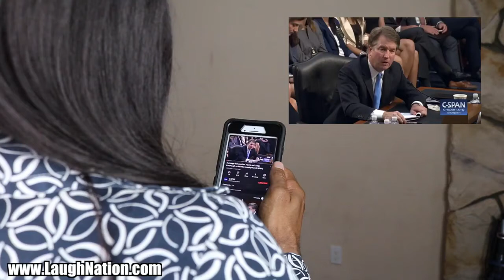COMEDY VIDEO 2020 HOW DNC KAMALA HARRIS DISCIPLINE HER FAMILY IN 2020 PARODY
This comedy video 2020, DNC Kamala Harris is a well-known attorney and former California state senator who has served in the US Senate since 2020. She is currently the Democratic nominee for president of the United States in 2020. She has been widely criticized during her campaign for her ties to the politically active left and criminal justice reform. She has been quoted as saying that she was once a drug dealer and had a felony conviction while still a young woman, and now wishes to work to help those with drug abuse problems.

In her first run for public office, Harris lost her bid for California's U.S. Senate seat to Ted Lieu. Although she has since gone on to defeat her primary opponent, former San Diego mayor Jerry Sanders, she may still face a challenge in her quest for a second term. Since her primary win, Harris has been seen on the campaign trail wearing a necklace emblazoned with the name of one of her major political patrons. She has also been seen sporting the logo of the California Nurses Association while she speaks at a San Diego fundraiser. Harris has not responded to questions about her ties to organizations that support criminal justice reform. She told CNN that she does not believe it is appropriate to talk about private matters while on the campaign trail, but that she would discuss her views on criminal justice reform when running for reelection. Harris has been a vocal proponent of drug rehabs.

She was instrumental in getting the California prison system to reform its use of solitary confinement and other punishment. She has also helped pass legislation that gives court-ordered community service opportunities to low-level offenders in jail. She has called on federal officials to end racial profiling in law enforcement. A recent article in the San Diego Union-Tribune by Dan McSwain highlights Harris' past arrest. It discusses how the charges against Harris were dismissed in a court case and details the criminal justice reform initiatives Harris has worked on.

Among other things, she helped pass the Prison Rape Elimination Act, which seeks to reduce the number of rapes in state prisons. She was also the driving force behind the 1994 passage of Proposition 186, which sought to reform prison sentences for repeat drug offenders. Harris has earned praise for her advocacy of criminal justice reform. While her past record is not perfect, she has shown a willingness to work to make criminal justice reform a priority in her first campaign. This parody video I made of Senator Kamala is one of my best comedy videos I've done so far so if you guys like it give this funny video a thumbs up.

LaVelle LaRue Instagram